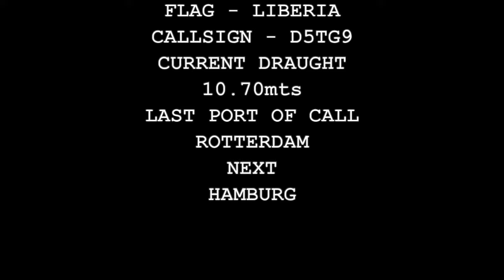PORT OF FELIXSTOWE FROM HARWICH AND THE DEPARTURE OF THE EVER GENTLE ON THE RIVER ORWELL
This video is about PORT OF FELIXSTOWE FROM HARWICH AND THE DEPARTURE OF THE EVER GENTLE ON THE RIVER ORWELL